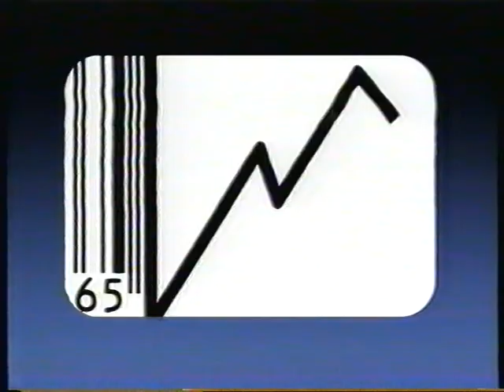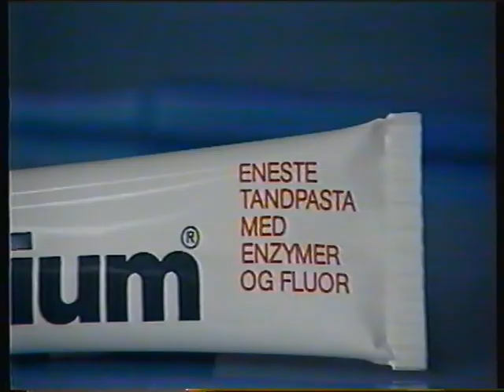TV2 reklamer fra starten af 90erne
Denne reklameblok indeholder:

* Reklame for Hjemis med Preben Kristensen.

* Stregkode reklame for Tryg. Denne reklame tyder også på at denne reklameblok er fra starten af 90erne, i og med at de i denne reklame snakker om 90erne som om det er fremtid.

* Reklame for rexona deo.

* Reklame for Knorr Lasagne: "lalalalala lasagne, knorr lasagna".

* Reklame for daglig brugsen.

* Reklame for synoptik.

* Reklame for Zendium tandpasta.

* En teaser for lykkehjulet